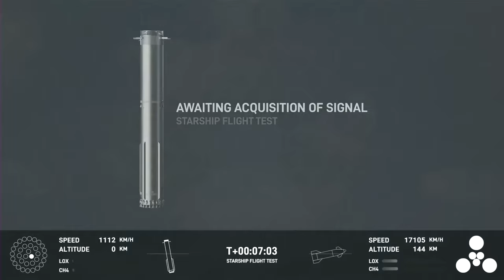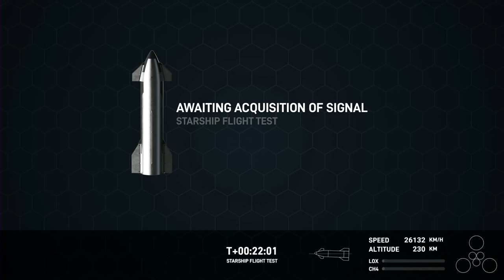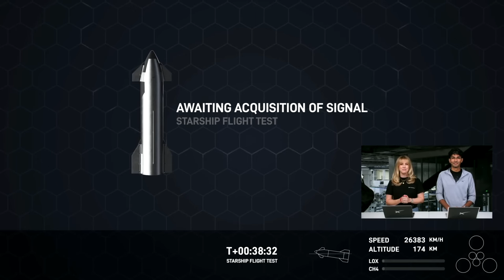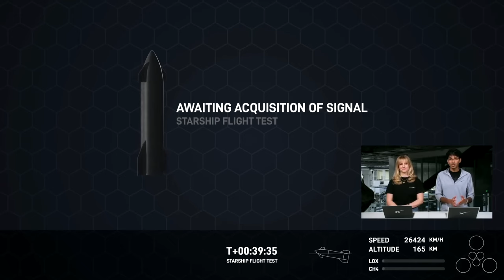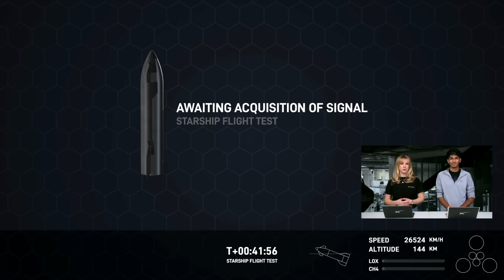Space X | IFT-3 FULL Launch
-TIMELINE-
0:00:00 - Welcome
0:05:23 - Mission Profile Overview
0:10:40 - Launch Countdown
0:31:37 - T-50 Seconds
0:31:17 - T-20 Seconds
0:31:35 - Lift-off
0:34:20 - Hot Staging
0:37:35 - Super Heavy Booster ReEntry
0:38:47 - Super Heavy Booster Exploded in 462m
0:40:04 - Starship Going to Space
0:47:47 - Cargo Payload Open test
1:14:40 - Starship Re-Entry the atmosphere
1:39:12 - Happy Space X 22nd anniversary!
1:39:31 - Happy Pie Day / Goodbye!